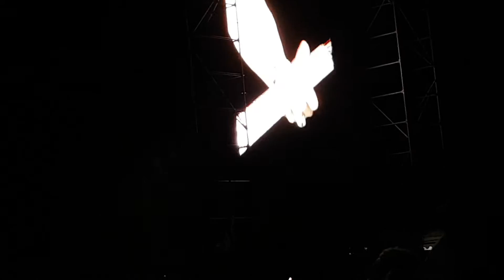Guns N Roses Live in Singapore - Welcome to the Jungle